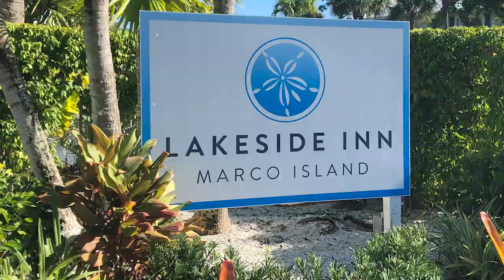Welcome to Marco Island Lakeside Inn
Marco Island Lakeside Inn in Marco Island, Florida, is peaceful, residential, and intimate. Set on the island's only freshwater lake, our sandy lakeshore creates a peaceful oasis with old Florida charm.

Only a quarter-mile from Marco Town Center Mall and a short 20-minute drive from Naples, Florida, you can explore the area or relax in your luxe guest room.

Open year-round with 25 spacious guestrooms and villas, you can enjoy summer or escape the cold. A heated pool and sandy beach by the lake ensure that you'll find that Florida-style vacation you're seeking!

We hope to see you here soon.